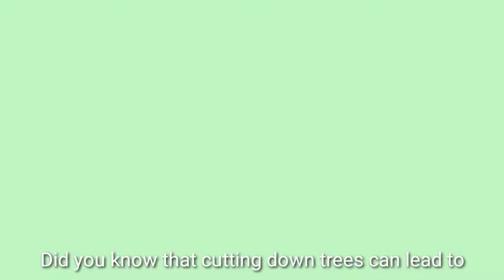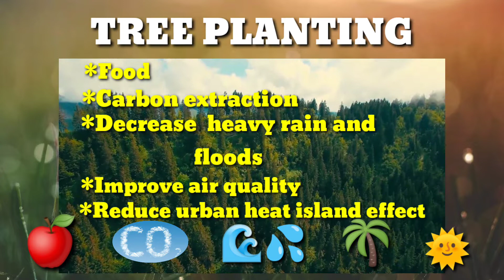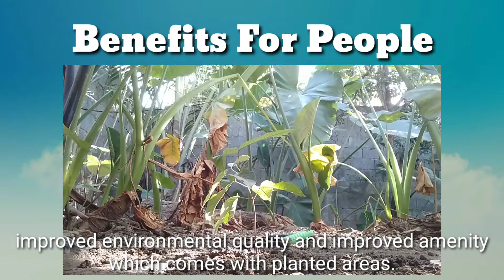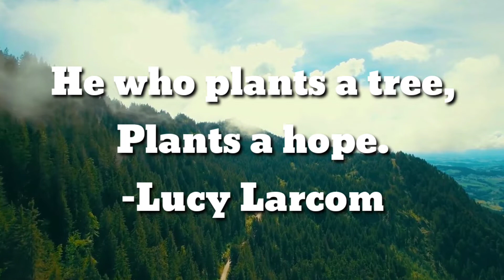INFOMERCIAL: Our Planet